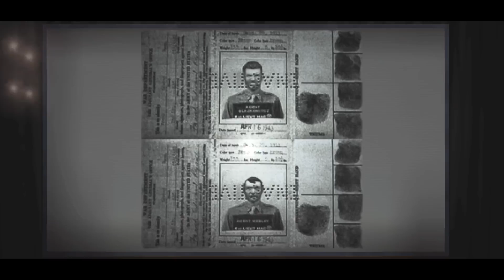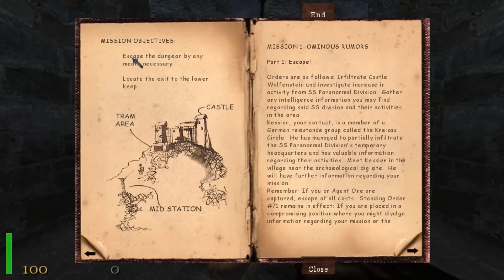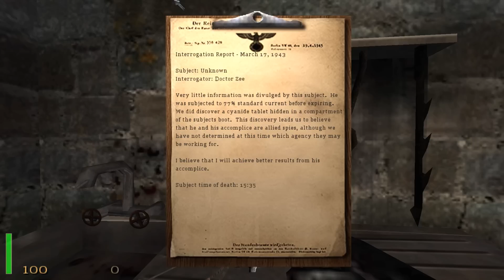Return to Castle Wolfenstein - Mission 1, Part 1 (Escape!)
This is Part 1 (Escape!) of Mission 1 of Return to Castle Wolfenstein titled "Ominous Rumors". Played on the "I am Death Incarnate!" difficulty with 100% secrets and treasure.

B.J. Blazkowicz has been captured... again! He and his partner Agent One have both been imprisoned in Castle Wolfenstein. Unfortunately, Agent One has been tortured to death, so B.J. must figure a way out of the castle on his own. He's gotten out before and he can do it again!